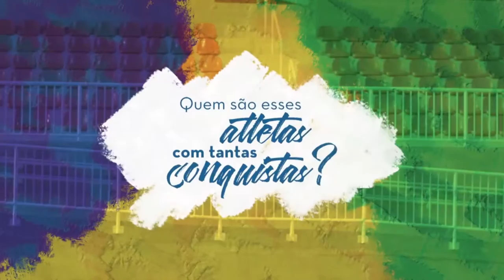Campanha mostra a garra dos paratletas brasileiros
SOMOS TODOS BRASIL - 02.09.16: Comitê Paralímpico Brasileiro lançou a campanha CarregoNoPeito. Vídeo da campanha mostra a garra dos paratletas brasileiros.